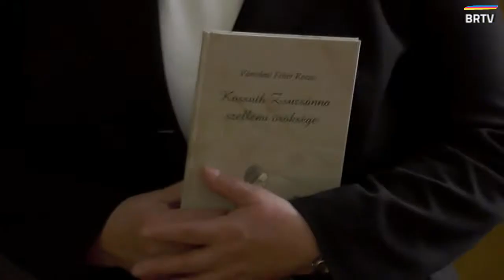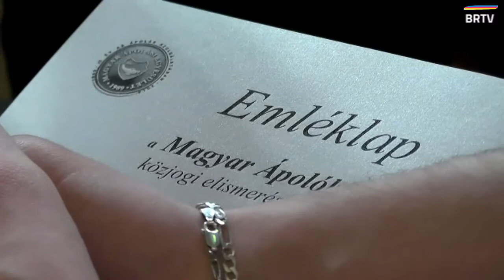Ápolók Napja Miskolcon a megyeházán - „Felkeresni a szenvedést és enyhíteni azt”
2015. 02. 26-án a Magyar Ápolási Egyesület  (MÁE) megyei szervezete által rendezett Magyar Ápolók Napjának fővédnöke Török Dezső volt, az ünnepségen meghívott vendégként részt vett dr. Kovács János megyei főjegyző, Vas Mónika megyei vezető ápolónő, Grubert Roland a Vöröskereszt megyei igazgatója, intézményvezetők és ápolók.